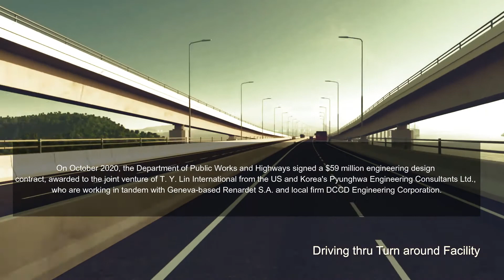ABOUT Bataan–Cavite Interlink Bridge || Manila Bay Bridge 2020 #0020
The Bataan–Cavite Interlink Bridge, also known as the Manila Bay Bridge is a proposed bridge which plans to connect the provinces of Bataan and Cavite.

The Bataan–Cavite Interlink Bridge will be 32.15 kilometers (19.98 mi) long and will cross over the Manila Bay. The four-lane bridge will connect the towns of Mariveles, Bataan and Naic, Cavite. The bridge will consist of two main navigation bridges.

The starting point will be located in Barangay Alas-asin near the Mariveles Freeport Area, then 2 cable-stayed bridges called the North Channel Bridge (main span of 400 meters) and South Channel Bridge (main span of 900 meters) will be constructed, before terminating in Barangay Timalan, Naic, Cavite, with the marine bridges standing in water as deep as 50 meters. The Detailed Design Engineering Phase of the project is expected to last 15 months.[6]

The bridge will need to be high enough to allow large ships to pass under it since Manila Bay is a major shipping route accommodated by the Port of Manila.